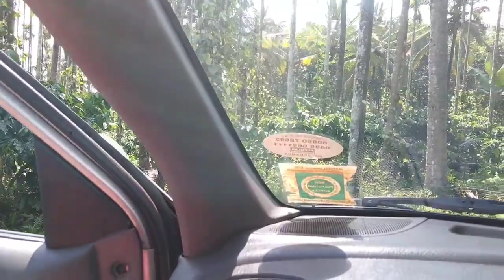അംഗന വാടിയിൽ പോയ മോൾ ചെയ്തത് കണ്ടോ..😂😂/reshan veg biriyani/village life/